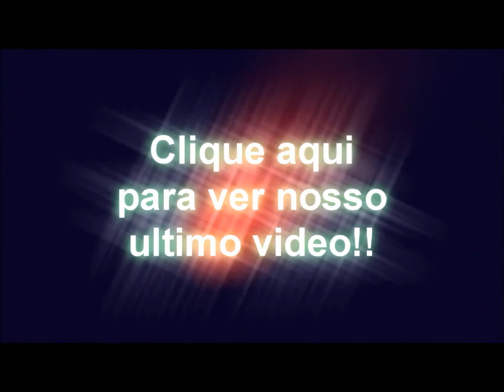Black Ops 2 - Gameplay no Modo Turned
Favoritem o video
deixem um comentario
E Deem um curtir na pagina do facebook